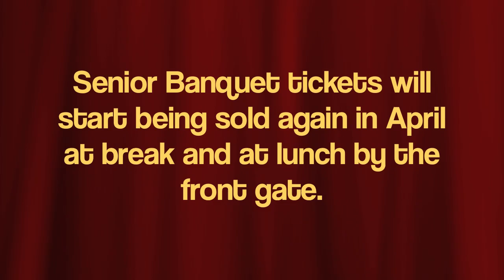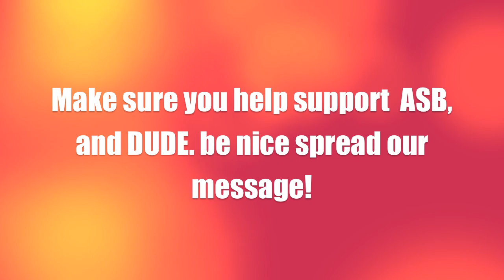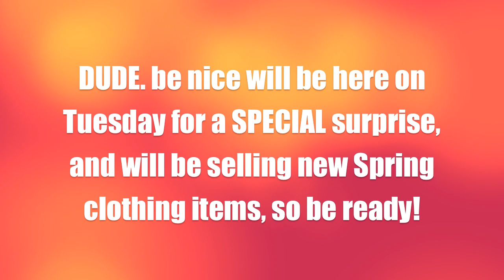LBHS Video Bulletin 3/27/15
The Los Banos High School Video Bulletin for March 27th, 2015.